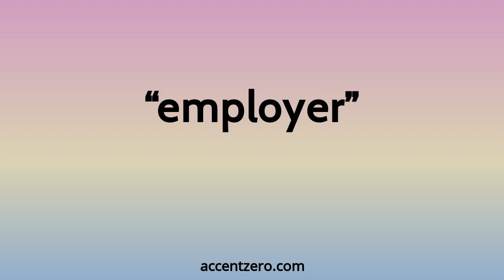Pronounce "employer" - Brazilian accent vs. native U.S.